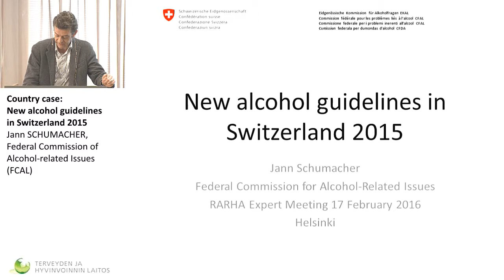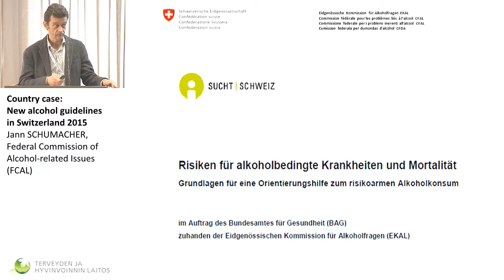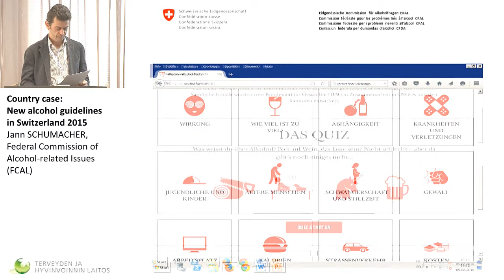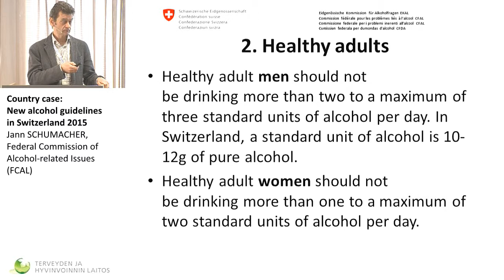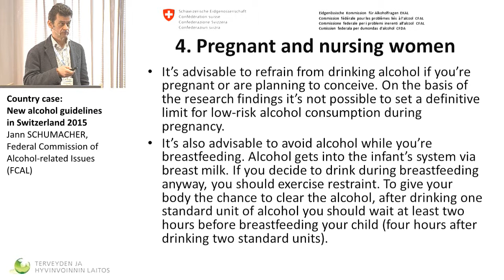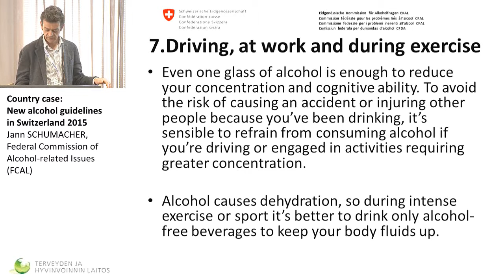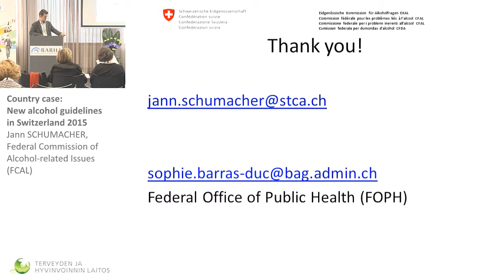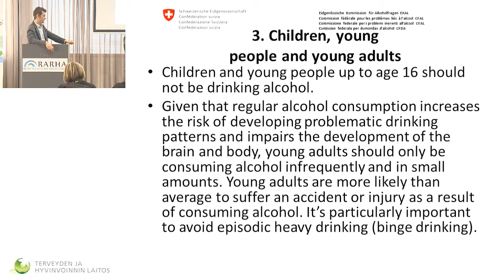Country case: New alcohol guidelines in Switzerland 2015 – Jann SCHUMACHER,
Expert meeting 2016
How do guidelines on ”low risk” drinking fit in the framework of public health policy to reduce alcohol-related harm?

Country case: New alcohol guidelines in Switzerland 2015 – Jann SCHUMACHER, Federal Commission of Alcohol-related Issues (FCAL)